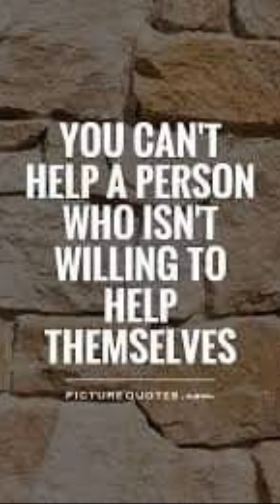by Gloria Angeloni June23, 2021